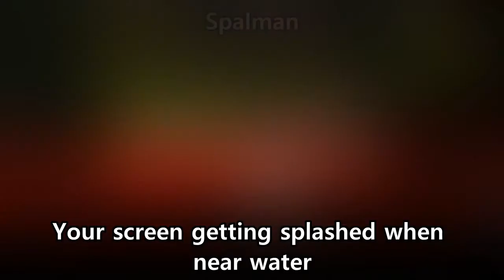Small details I love about Rollercoaster Tycoon 3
Check also my other videos out :)

Using my videos without my permission is prohibited.